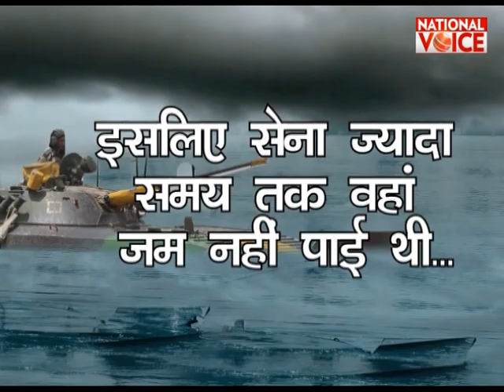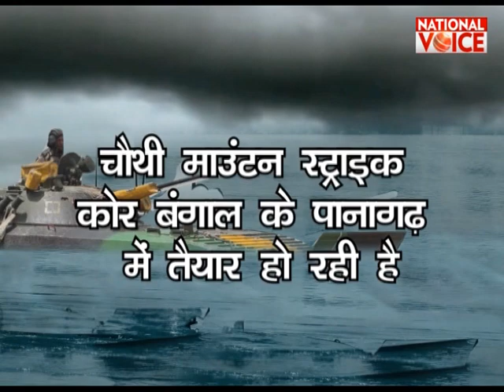Special Progamme "सरजमीं के सुल्तान "